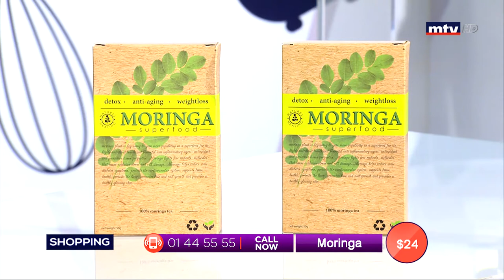Best Seller - 09/09/2019 - Part 3